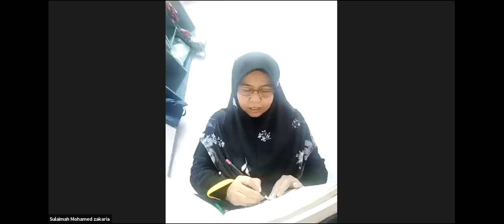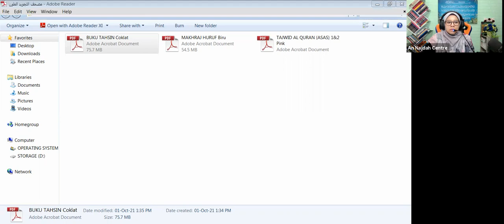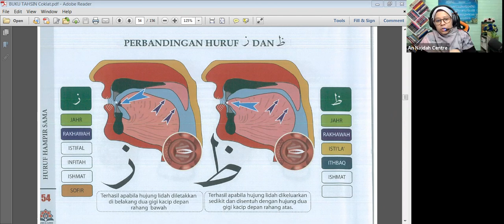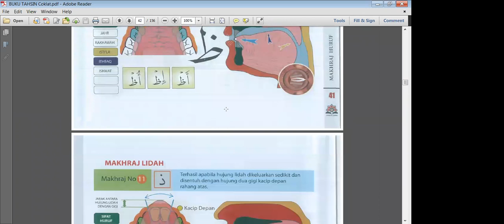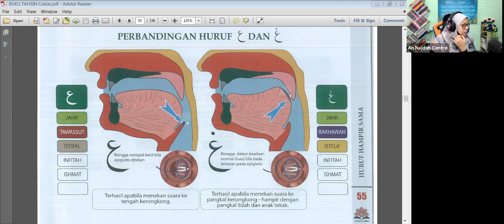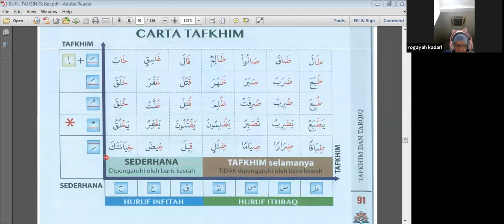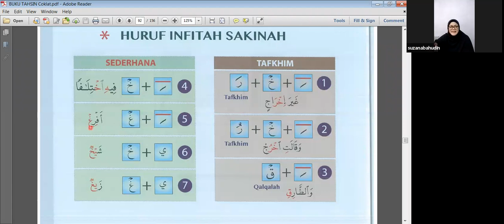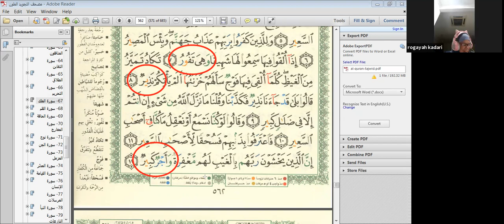Al Quran Talaqqi & Tajweed 2 Ep 17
An Najdah Centre

Tarikh :  7 Oktober 2021
Hari    : Khamis
Waktu : 10.30 pagi